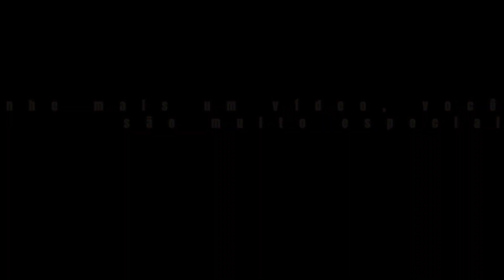Agradecimento pelos 500 inscritos, Me emocionei demais! 😭🙏♥️ gratidão!♥️🙏